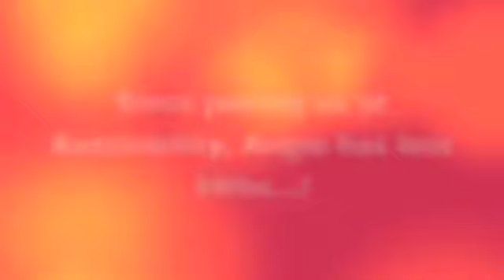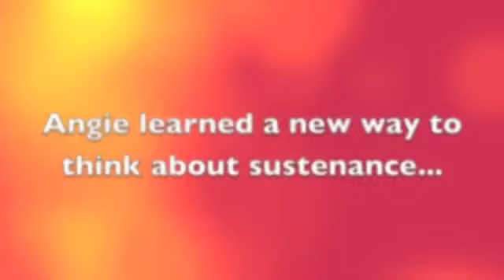Angie - Kettlebility Transformation Challenge Winner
Kettlebility Body Transformation Challenge -- Angie was our Summer 2012 winner.  She lost 25lbs in 12-weeks, 5% body fat, she lost 7 inches around her waist, and gained muscle mass!  She loves kettlebells, worked hard, stayed on target with her movement and sustenance and started transforming her life!  After the Challenge, she has stuck with her transformation, and will be joining us for our Fall Challenge, which starts September 7th. for more information!